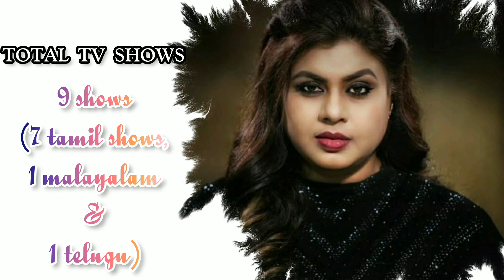Vichithra | Cook With Comali 4 | Biography | Mini Biography | VIP IDOL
◇ Actress Vichithra Biography
       ◇ CWC4 Contestant Vichithra Biography
       ◇ Favourites of Vichithra
       ◇ Vichithra family

   Some of these above informations are based on Internet and Social Media Research on 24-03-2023. If there are any mistakes, please let me know.